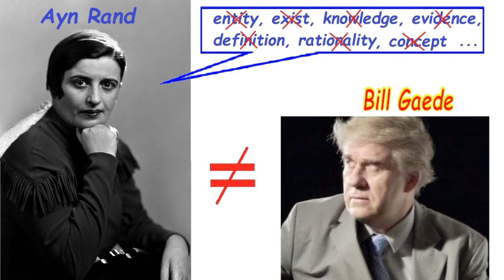Deifying Ayn Rand